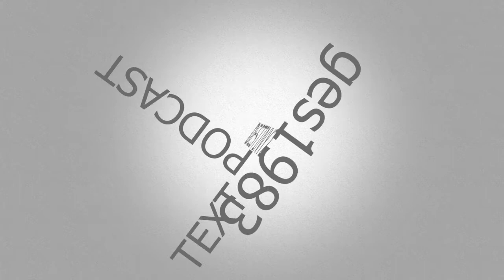Lonely Guardian podcast01 - ¿Qué esperamos de Destiny 2 ?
Pequeña charla acerca de lo que esperamos de Destiny 2.